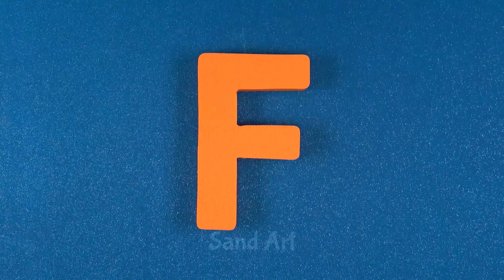4 Alphabets | E, F, G, H | Kinetic Sand Art Cutting ASMR | #81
4 Alphabets | E, F, G, H | Kinetic Sand Art Cutting ASMR | #81